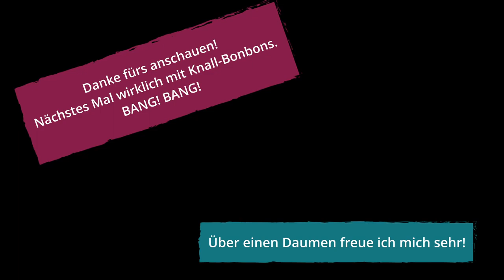Der Hammer hat einen Zweck! | Sea of Thieves | The Legend of Monkey Island 1 | Teil 03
Unser Teil drei des ersten Monkey Island Abenteuers innerhalb von Sea of Thieves.